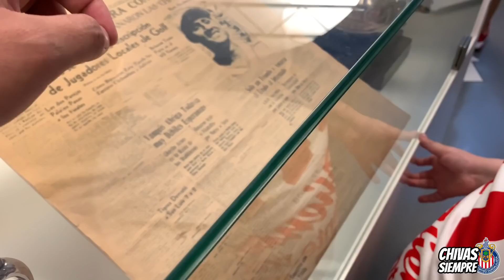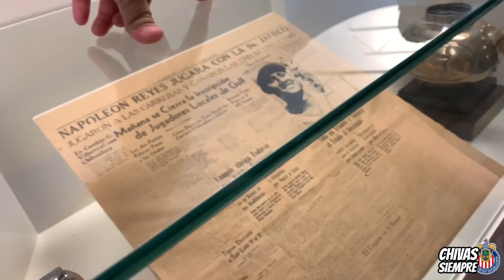CHIVAS vs SANTOS 1-0 ¡GANAMOS… y yo preocupado por mi amigo en Querétaro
86,930